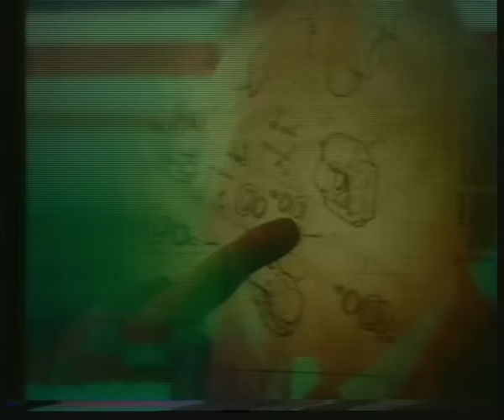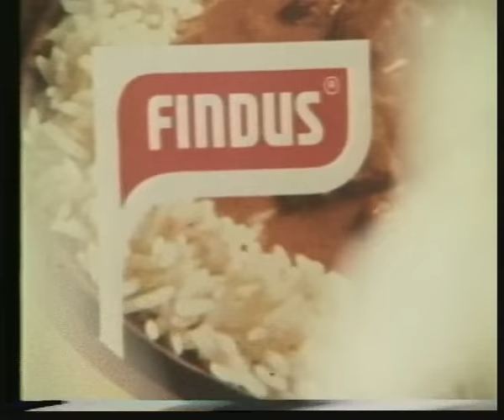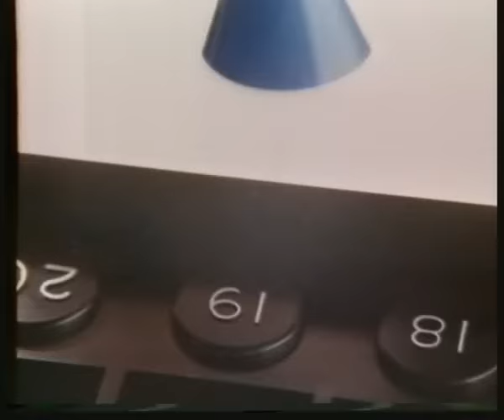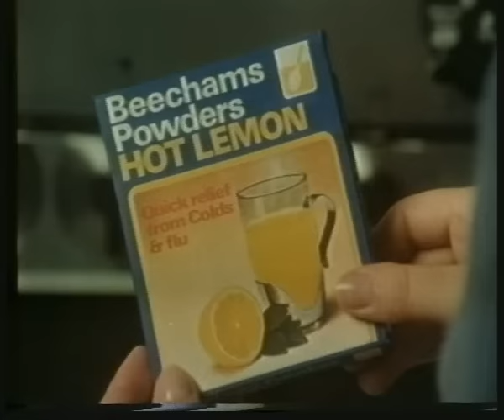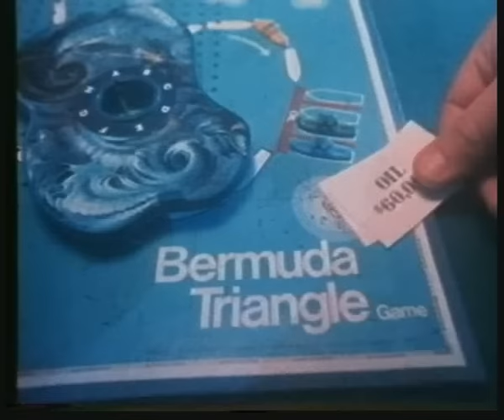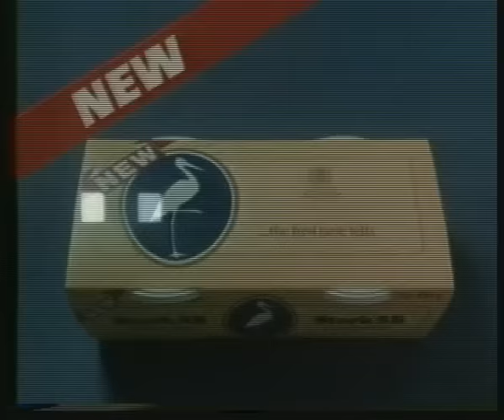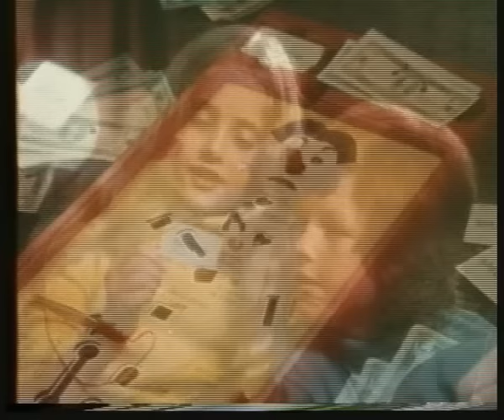Roll Back The Years Classic 70's 80's British Tv Ads 9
Roll Back The 70's - 80s UK Here We Go Again.